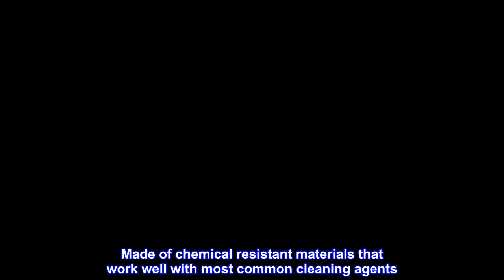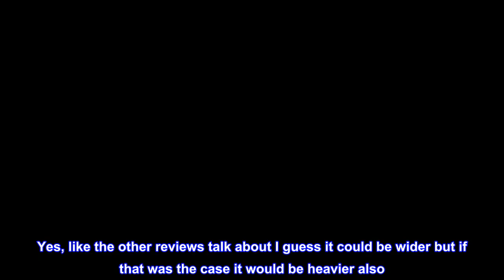Great product - Mr. LongArm 0405 Soft Flow-Thru Brush Blue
10" non-restrictive, flow-thru brushes fit all Mr. LongArm extension poles and most other poles equipped with a Universal ¾” diameter threaded end.
Chemical resistant materials work well with most common cleaning agents.
Plastic blocks are durable and lightweight.
Full rubber bumper prevents scratching and includes a hang hole for use with pegboard or to hang for drying.
Flow-Thru Cleaning Brushes attach to Mr. Longarm flow-thru poles for cleaning purposes. Brush has soft fibers that has a multiple uses: windows, awnings, siding, vinyl, fiberglass, etc. Made of chemical resistant materials that work well with most common cleaning agents. Plastic brush blocks are durable and lightweight. Full rubber bumper prevents scratching and includes a hang hole for drying.
Works great!
This brush is great for what I needed to do which was clean the dirt off my solar panels on the roof. Yes, like the other reviews talk about I guess it could be wider but if that was the case it would be heavier also. So I think it’s a perfect compromise in weight, width and soft brushes. At first I thought I’ll try this and maybe I’ll get a bigger wider one but with all the water running through the pole and through the brush head I don’t think you need to add any more weight, it’s just right!